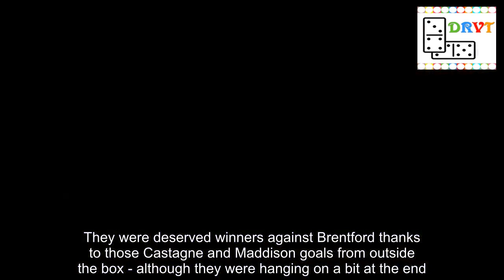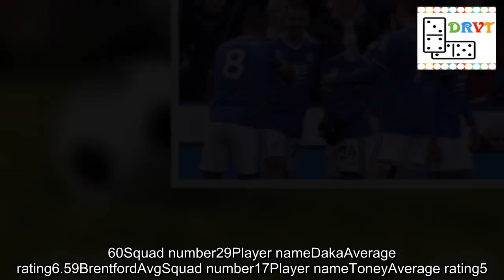Castagne scores on return in Foxes win